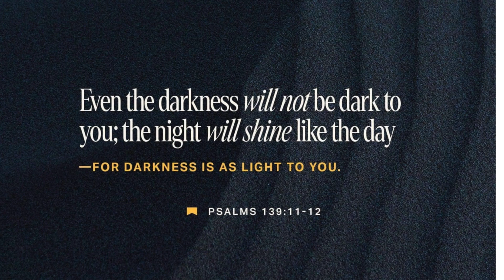Dwelling in God's Presence: Psalms 139:11-12 🙏 Guided Meditation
Embark on a soul-enriching journey as we explore the profound words of Psalms 139:11-12, immersing ourselves in the comforting embrace of God's presence. Join us for a transformative meditation experience, where we reflect, meditate, and pray together